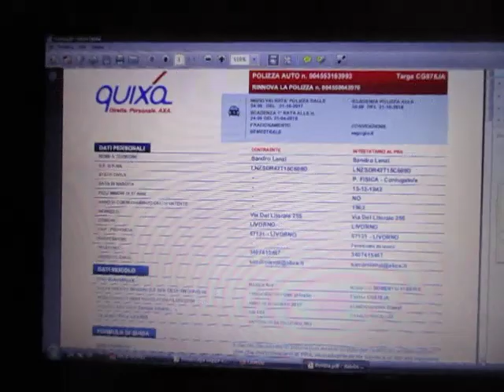Si tratta della mia polizza assicurativa semestrale relativa alla mia auto(QUIXA)